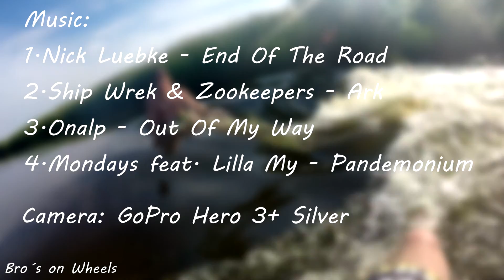Best Of BOW// Bikelife|Fun|Fails|Lifestyle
Best Of Bro´s on Wheels!
Hier ein Best Of war ne super Zeit und vielleicht werden wieder Videos folgen und die Facebookseite wiederbelebt!